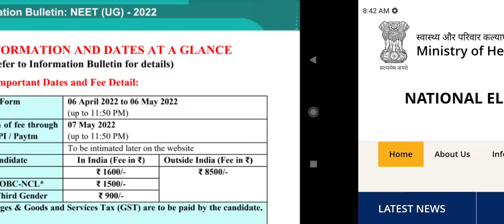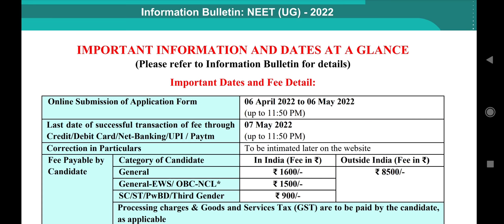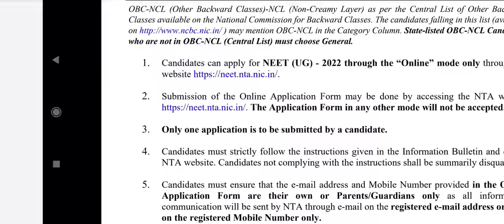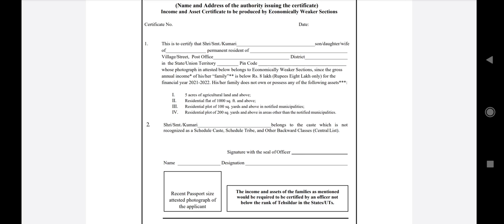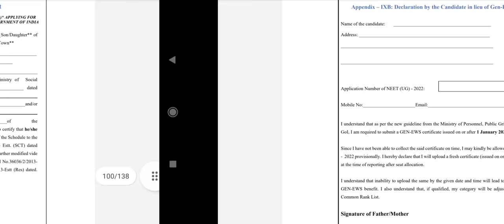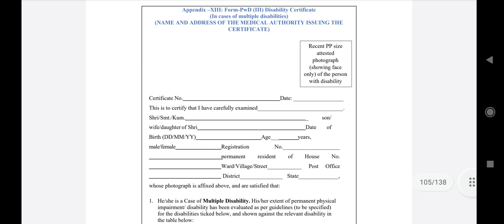NEET 2022 category certificate New rules by NTA